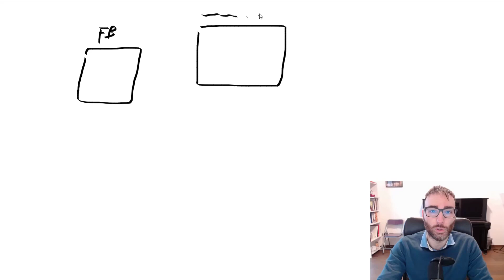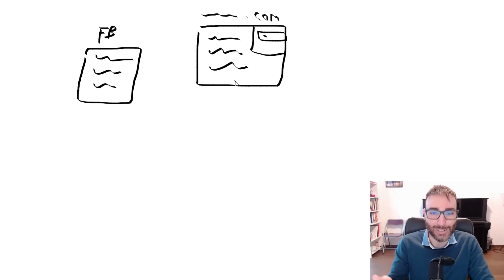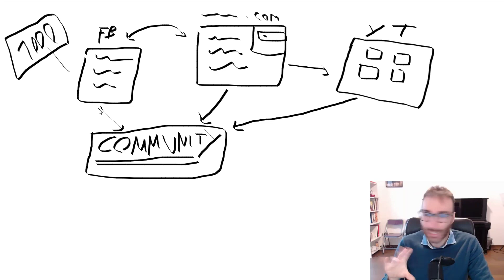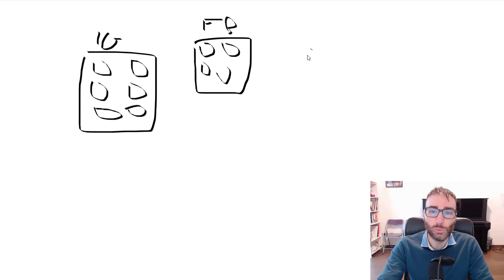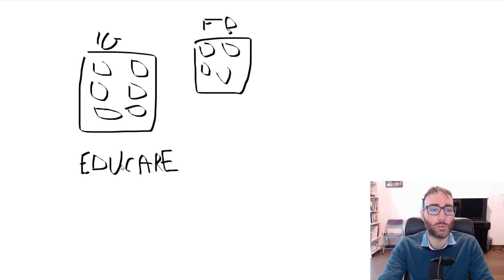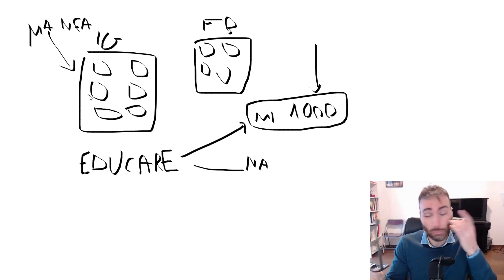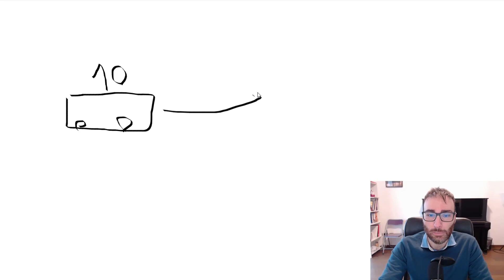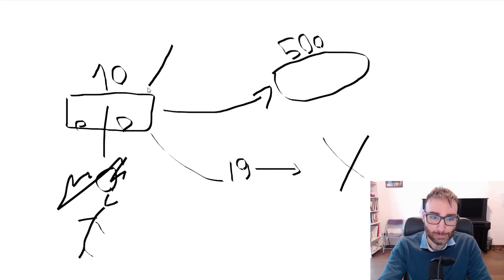L'errore da NON fare per iniziare a Guadagnare Online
Secondo la mia esperienza questo è l'errore tipico di chi comincia a "muoversi online" senza uno scopo ben preciso. Accedi al seminario